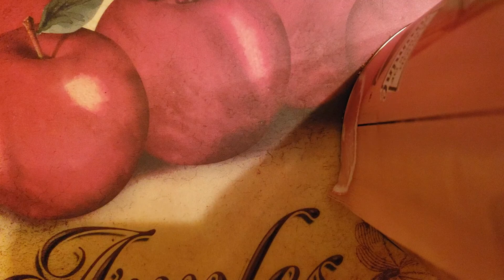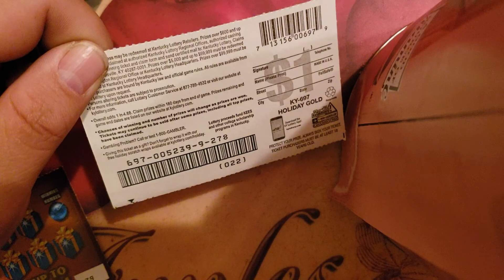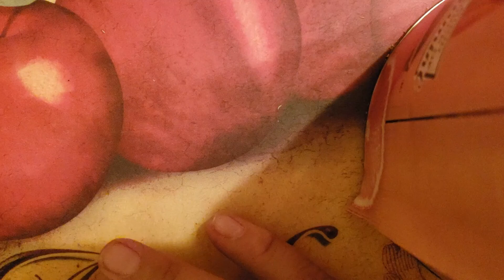NEW! CHRISMAS TICKETS!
KY lottery tickets. sometimes out of state too.